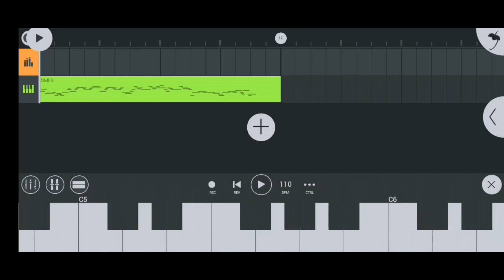OMFG Voz - OMFG Vs Friday Night Funkin FNF (FL Studio Mobile Android y PC) Descargar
Tienen que poner los audios por orden numérico: 1, 2, 3 etc

Cada vez que pongan un audio, le bajan 1 de pitch